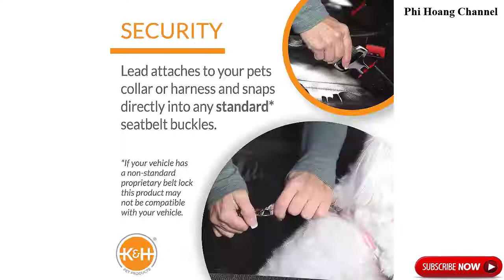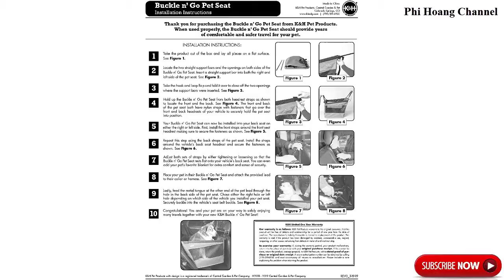Products Buckle N' Go Dog Car Seat for Pets, Secure Car Carrier For Dogs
+ Find out what's causing your car trouble. Look up Diagnostic Trouble Codes or vehicle symptoms
Playlist on my channel, you can see:
+ Source: amazon. com, thecarconnection. com, autoexpress.co. uk